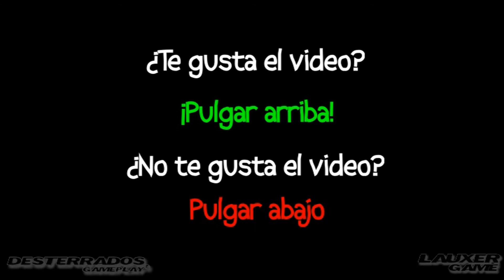Kingdom Hearts II | Capitulo 12: El castillo Disney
-Creador: MaNu-MC (Lauxer - Lauxergame)
-Producida por: Desterrados GamePlay
-Juegos: Kingdom Hearts II
-Capitulo 12: El castillo Disney
Peticiones:
1-Si vais a poner mensajes para insultar o pelearse os lo ahorrais.
2-No hacer copias de este video sin el permiso del autor.
3-Disfrutad del video.